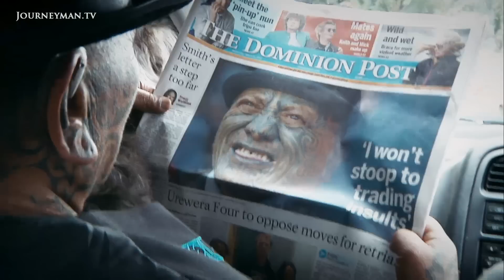The Price Of Peace | Trailer | Available now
The Price Of Peace: A deep investigation into Tame Iti and the Urewera Four

A terrorist training camp is discovered in placid New Zealand. As we get to know the charismatic leader Tame Iti, accused of running the camp, the depth of animosity between sections of the Maori people and New Zealand's authorities unfolds. Sent to prison for weapon offences, Tame's legal case is mired in a legacy of colonial animosity. Over 7 years of filming, this wonderfully crafted doc unravels a complex national identity crisis.
"E hara e koe" ('The guilt is yours') says Rangi Kemara to the judge sitting before him. The Maori man stands in court, flanked by tribal leader Tame Iti and two others, between them accused of eleven counts including murder, kidnapping and firing at police. Rangi’s defiant response alludes to years of distrust and sporadic violence between the New Zealand government and the Maori people.

The Ruatoki Valley is an area of stunning natural beauty, but it is also the location of a suspected terrorist training camp, allegedly presided over by Tame Iti. Defense counsel Russell Fairbrother acknowledges the jury’s verdict will be tight, explaining, ”I think we have two strong cultures in this country and the two cultures don’t talk easily together”.

Whilst video evidence from hidden cameras depicts what Crown Prosecutor Ross Burns describes as training for 'guerrilla warfare', Tame Iti refers to the so-called terrorist training camp as 'wānangā' or an educational meeting designed to be an exchange of ideas. “He is a leader in that programme of conscious raising” testifies Tamati Kruger, leader of the Ngāi Tūhoe. But he continues, "Equally... He makes Tuhoe people uncomfortable. He makes me uncomfortable sometimes with his ideas and accusations".

Tame, his face covered in tā moko the traditional tattoos of the Maori, recalls his history of activism and how in his youth he was inspired by Mahatma Ghandi, Malcom X and Jimi Hendrix. As Tame’s story unfolds, the culture of the Ngai Tuhoe people and their struggle to ensure the tribe's survival against the legacy of colonial oppression is intimately exposed.

A fascinating insight to a New Zealand that remains startlingly divided and unequal.

Conbrio Media - Ref. 6707